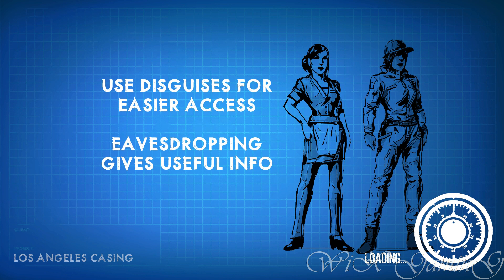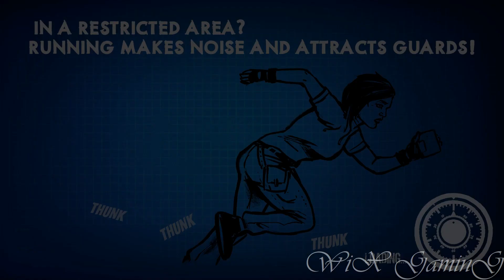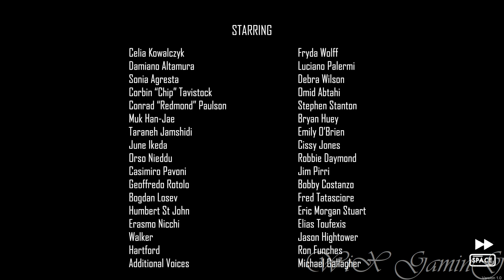THIEF OF THIEVES FULL SEASON ONE Walkthrough gameplay PC ALL PUZZLE SOLUTIONS - No commentary